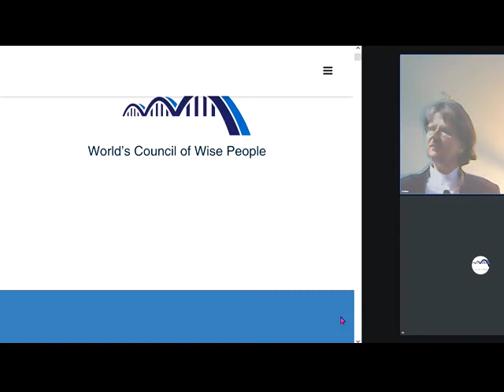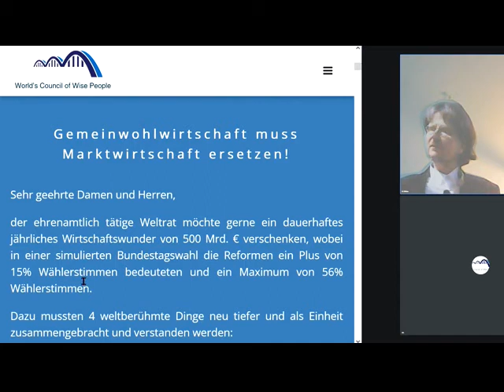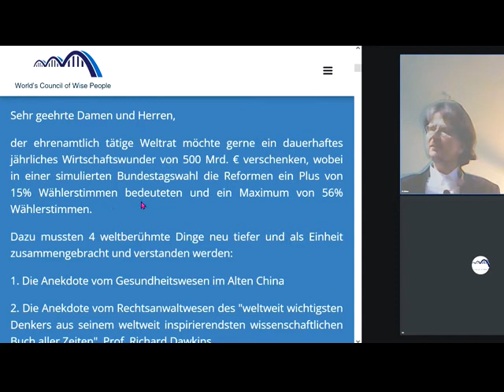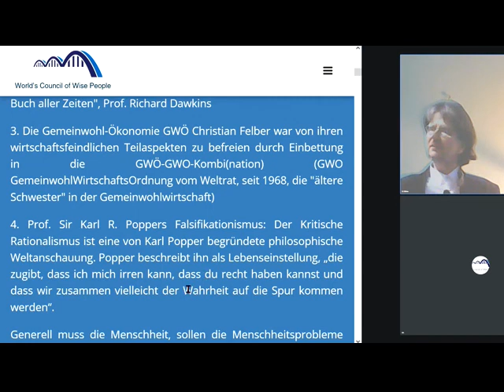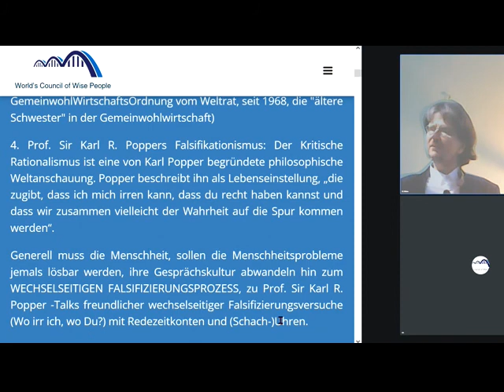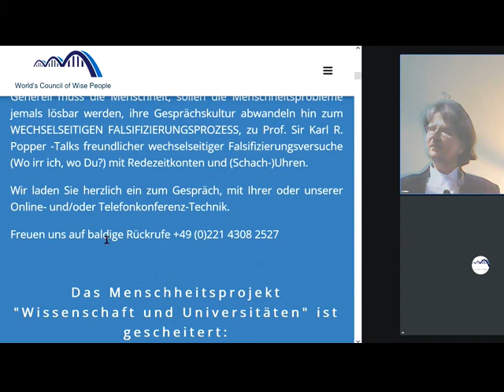Gemeinwohl-Ökonomie GWÖ Christian Felber hat GROSSE FIRMEN verärgert! Nur Kombination mit GWO=Ausweg